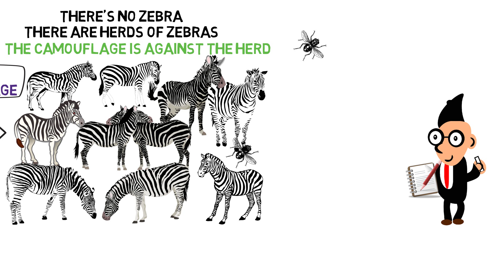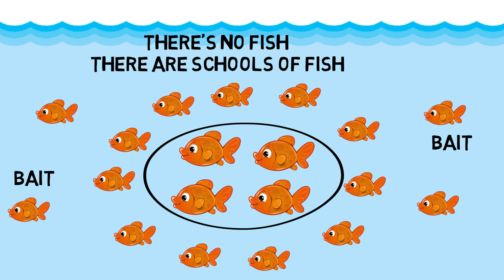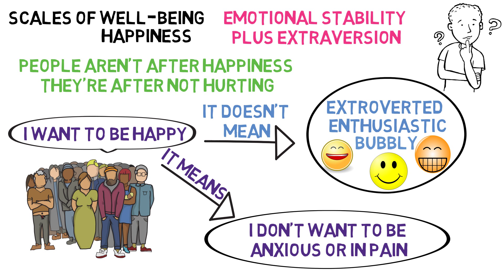Jordan Peterson - Why People are Afraid to Stand Out | The Zebra Story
Jordan Peterson uses the zebra story to explain fundamental human motivation. Zebras are not camouflaged against the background but rather camouflaged against the herd. If you mark the zebra so you can track it, the marked zebra is quickly killed by the lions, because lions have to identify a zebra before they can organize their hunt. People act according to the same principles and camouflage themselves against the "herd". People keep their stripes on so the "lions" don't get them. You might think that people are aiming at success, but that is not by any means necessarily true. The negative emotion system is a killer source of motivation. People aren't after happiness, they're after not hurting. They want to avoid suffering. Therefore, they try to move into the middle of the "herd", so that there is a protective ring of people around them that can protect them from "lions". You might be successful if you stand out from the "herd", but you also might be "dead". Because there is a real danger in being visible, people are afraid to stand out. So the fundamental human motivation according to Jordan Peterson is to be invisible and left alone.